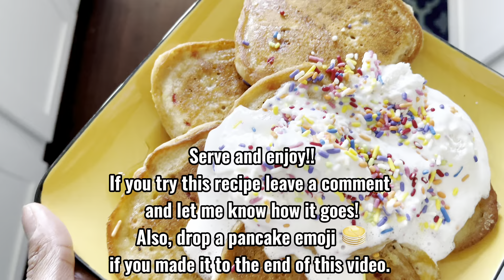1 Bowl Vegan Funfetti Pancakes | Plant Based Recipes | Quick Easy Vegan Breakfast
I made these DELICIOUS funfetti pancakes for my 4 year old's birthday and they were a hit all around! That includes my husband, who is not vegan. These are great for a celebratory breakfast or anytime you want to add some more FUN to your pancakes. See the recipe below (I typically double what’s below to make a big batch) along with the links to the vegan-friendly whipped topping and sprinkles I used that both taste like (really better than) the "real" thing.

🥞✨RECIPE✨🥞

1 1/4 cup all purpose flour *
1 tbsp baking powder
1 tbsp coconut sugar
1 cup unsweetened vanilla almond milk
1/4 cup mashed ripe banana **
1 tsp vanilla extract
Few dashes of ground cinnamon
3-4 tbsp butter for cooking
~ 1/4 cup sprinkles (or more or less to your liking!)

*Also works well with an all-purpose gluten free blend. I usually eyeball a mix of both regular all purpose and GF for fluffier pancakes.

** Using the same amount of applesauce works well too and still tastes great. The pancakes come out fluffier with banana though.

☁️ ☁️VEGAN WHIPPED TOPPING

🧁🌈VEGAN SPRINKLES

Thank you again for watching, your support is truly appreciated! 🤍